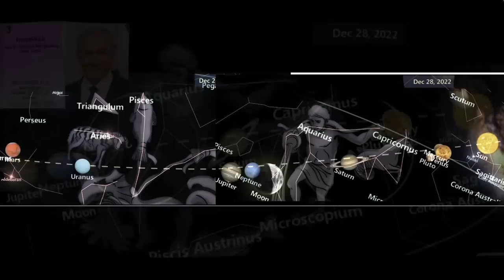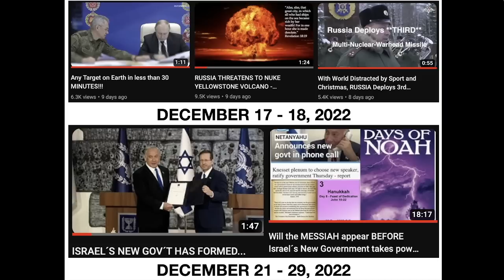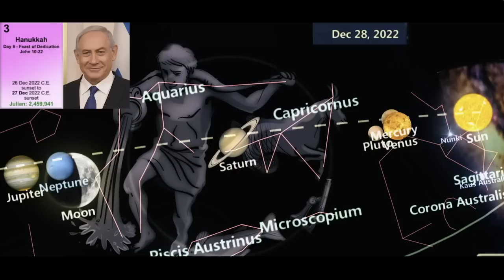IT ALL LINES UP DECEMBER 27-29, 2022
I saw one triple conjunction on December 28 in the video done today by Supernatural by Design. As I looked more into it I found not 1 but 2 triple conjunctions on December 28. Here is the link to his video...